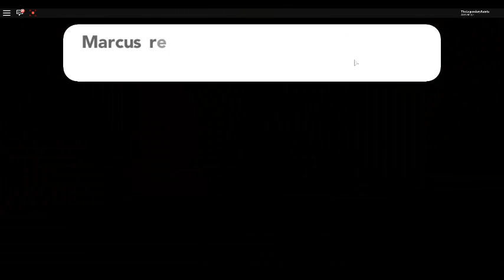Roblox: Pokemon Brick Bronze Episode 1: The Failure Training & Catching Pokemon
I Apologize for Not Posting That Much! I was Laying Low! Enjoy Episode one of this Game! Episode 2 Coming Soon!